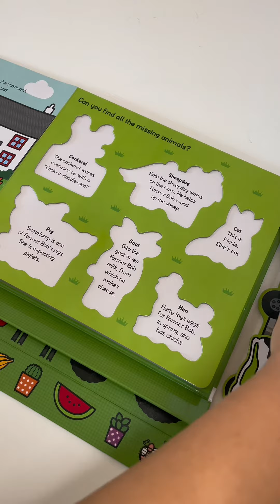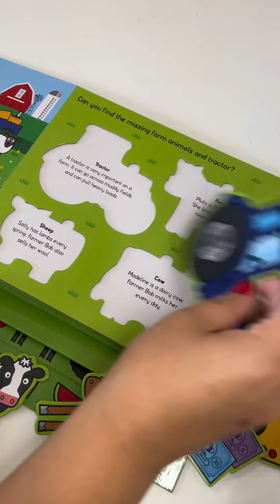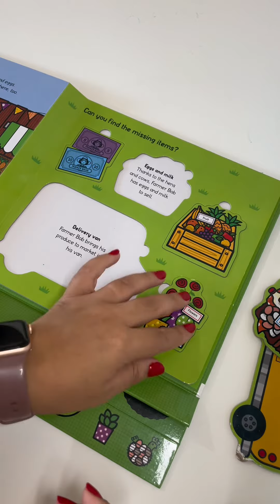Farm Adventures: Join the Fun with Puzzles and Learning!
Get ready for a farm-tastic adventure with our Farm Book for Kids! This exciting YouTube video is packed with fun and educational puzzles that will engage and entertain your little ones. Join our animated characters as they explore the vibrant pages of our farm book, solving puzzles along the way. From matching animals to their sounds, to completing farm-themed jigsaw puzzles, your child will learn about farm life while having a blast. Watch as their problem-solving skills and cognitive abilities are put to the test, all while enjoying the delightful illustrations and cheerful music. Perfect for young learners aged 3-6, this interactive farm book will keep your child entertained and engaged for hours. So, grab a cozy spot and let's dive into the captivating world of our Farm Book for Kids!